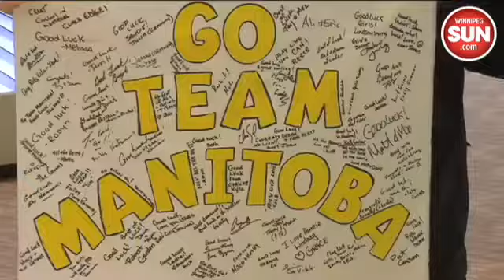Carey rink returns home with bronze from Scotties